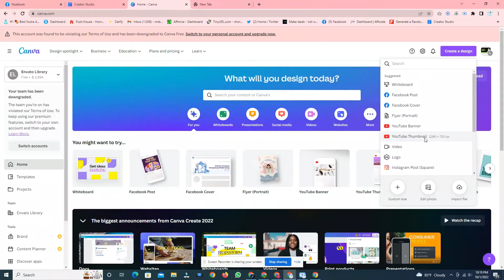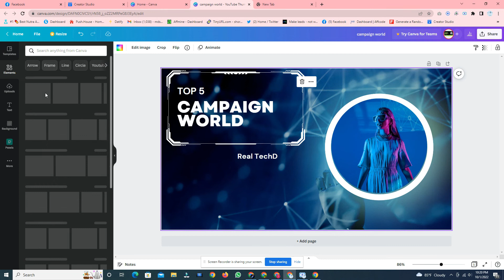Campaign World With Canva design part 1